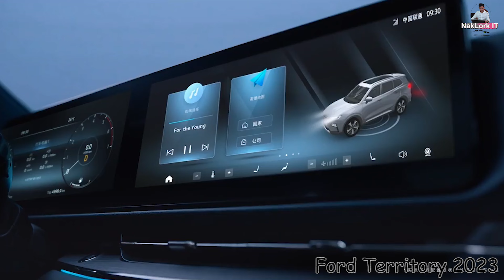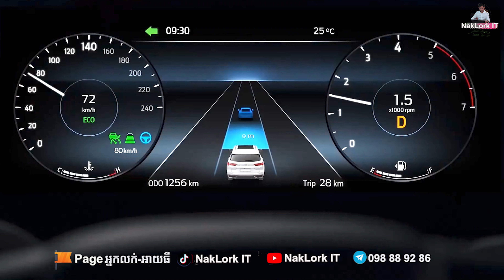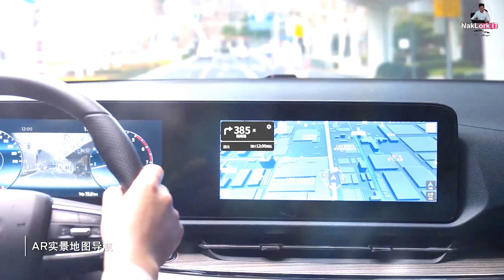First look, All New Ford Territory 2023, Interior and Exterior - Review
🎈ផេករបស់ខ្ញុំឈ្មោះ "អ្នកលក់-អាយធី" ខូចហើយ
🎈ផេកថ្មីឈ្មោះ: "Page អ្នកលក់-អាយធី"
សេវាកម្មអូតូមើលប្រវត្តិន៍ឡាន/Autocheck
🔹 IT-Autocheck &ទំនុកចិត្ត100%
🔹 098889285 Smart (Telegram) / Page: IT-Autocheck
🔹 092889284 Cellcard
🔹 ជៀសវាងទិញប៉ះឡានមិនល្អ/ទំនុកចិត្ត១០០%
🔹 សូមប្រើសេវា  "IT-Autocheck"
បងប្អូនអាចចូលរួមក្រុម telegram របស់អ្នកលក់-អាយធី
ប្រធានបទល្អៗ
Material:
1. iPhone 12 Pro Max
2. PC/2080/32GB
3. Sony A6400
4. Go pro 8
5. IT-Studio

_______________Tag to_______________________